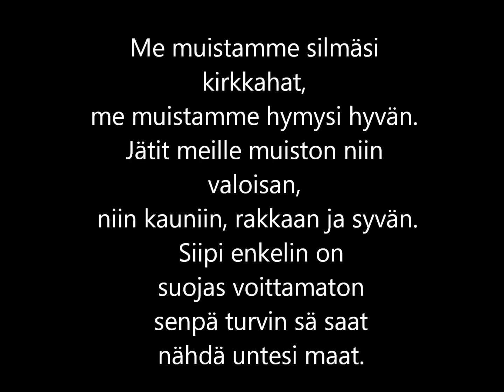Hickstead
We love you 3 R.I.P. Hickstead